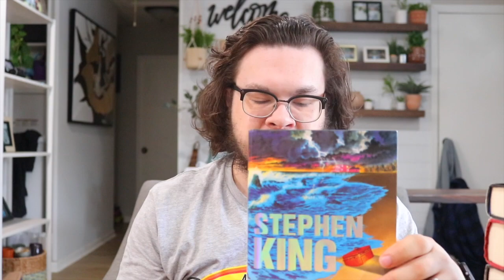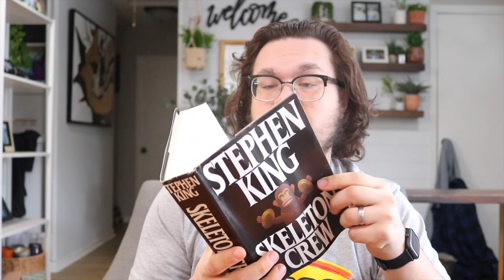Stephen King TBR || all the King books I have left to read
Here is my updated Stephen King TBR. These are all the Stephen King books I have left to read.

-SD card
-hand held tripod